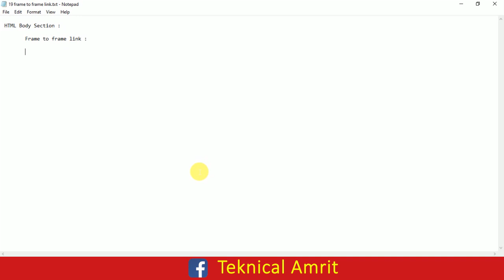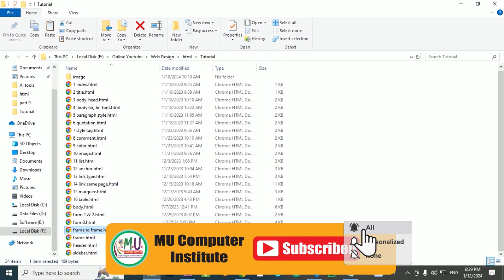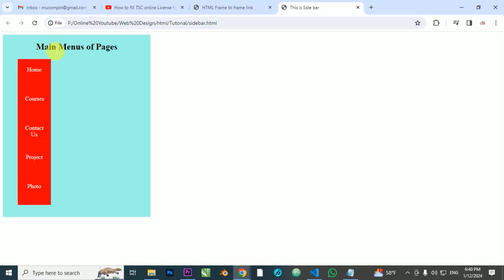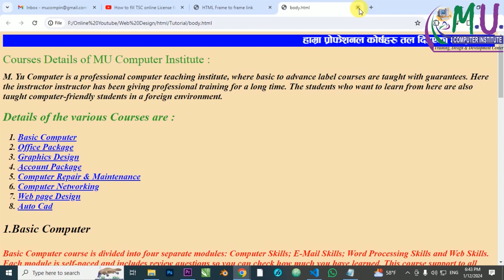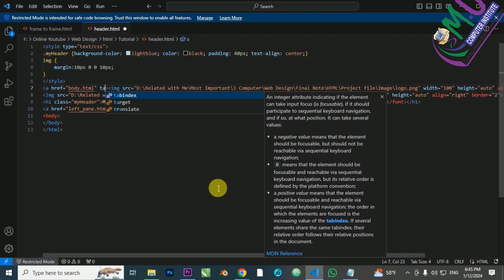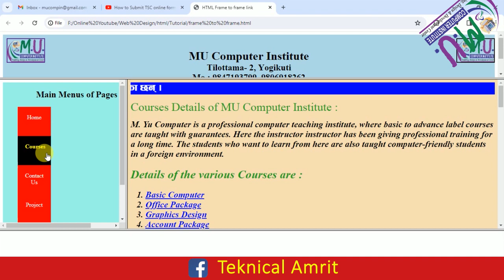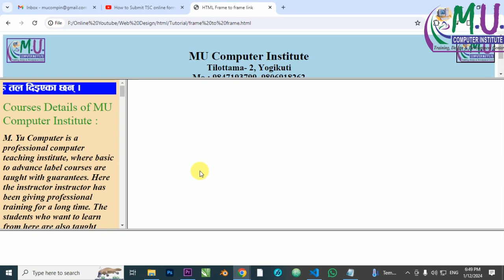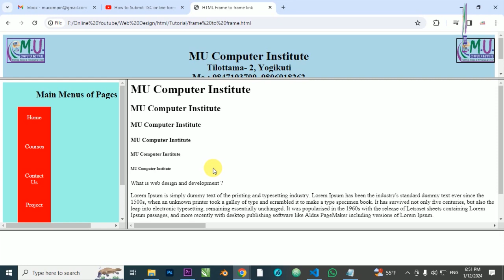frame tag with hyperlink target in html |frame to frame link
frameset tag attributes in html
frame tag html
frame tag attributes in html
html frame tag
how to create frames in html

Our channel deals with computer, internet and technical knowledge used in daily professional life.
We make you professional for  :
• Graphics Design
• Video Editing
• Website Design
• Accounting (Tally.ERP9)
• Office Package
• Computer, Laptop Repair & Maintenance
• Social Media Marketing & Advertising.